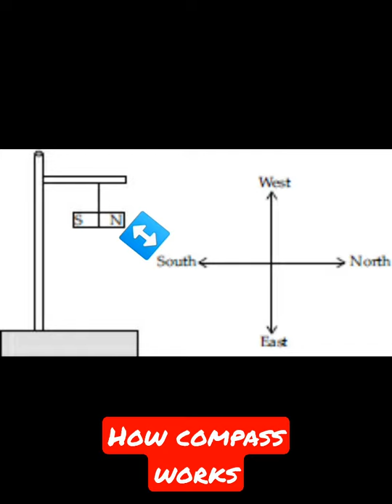how compass 🧭 works.